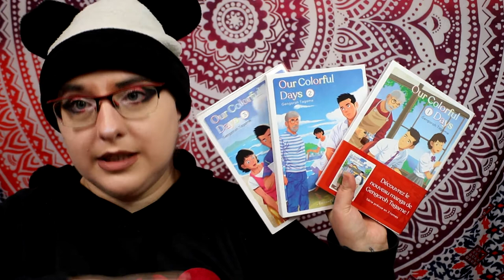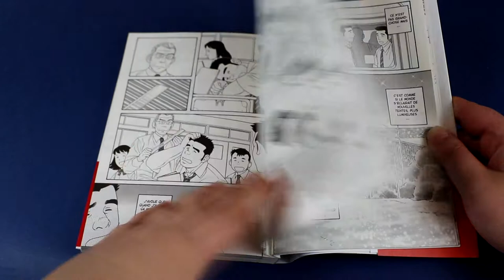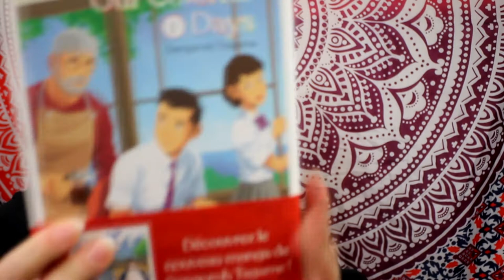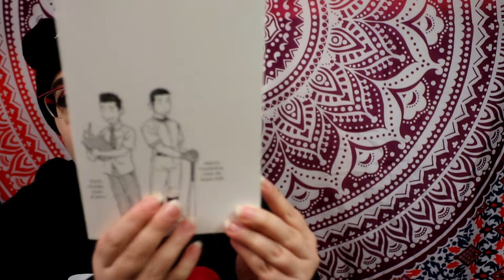[critique manga] Our Colorful Days (akata)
Résumé :
Sora est lycéen, et il aime en secret Kenta, son camarade de classe. Même à Mao, son amie d’enfance, il n’a jamais avoué qu’il est gay. Pourtant, quand un jour en classe, à force d’entendre les blagues homophobes des autres garçons, il ne supporte plus le poids du secret, il décide de sécher les cours…